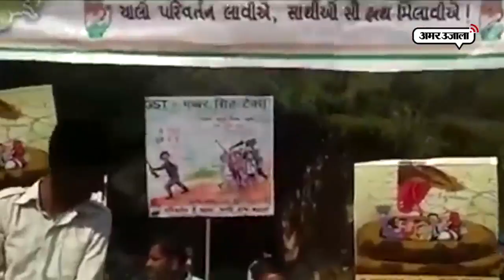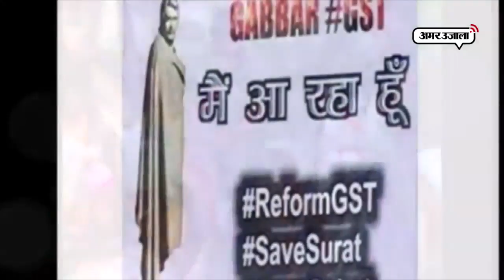गुजरात में ठाकुर, गब्बर और कालिया ने बढ़ाया बीजेपी का सिरदर्द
व्यापारियों के शहर में सूरत में कांग्रेस लगातार जीएसटी को मुद्दा बना रही है। कांग्रेस किसी भी तरह इस शहर की ज्यादा से ज्यादा सीटों  पर कब्जा करना चाहती है। इसी लिए कांग्रेस ने जीएसटी के विरोध में एक अनोखी रैली निकाल बीजेपी पर निशाना साधा।